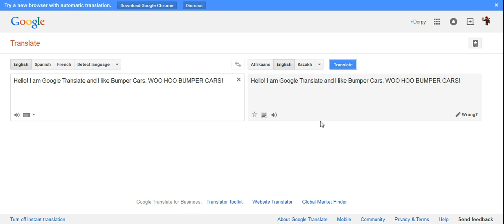Messing around with Google Translate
I don't know why... WOOOOOOOOOOOOOHOOOOOOOOOOOOOOOO BUMPER CAAAAAAAARZZ!